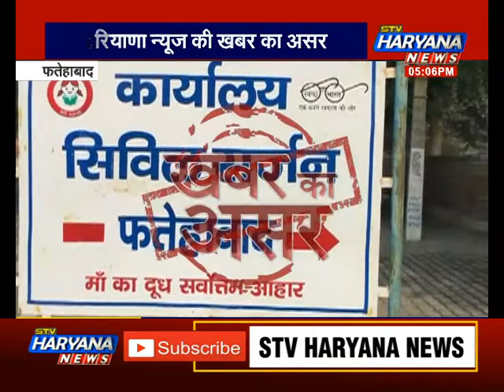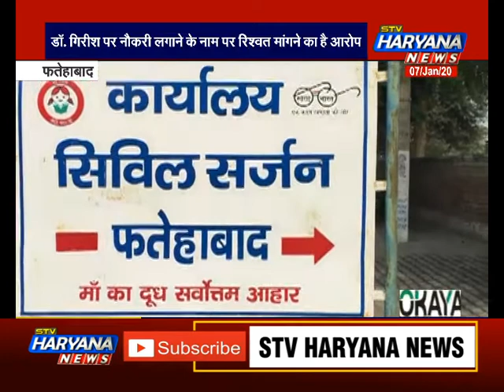फतेहाबाद: Haryana News की खबर का हुआ असर.. रिश्वत मांगने वाले Deputy CMO पर होगी कड़ी कार्रवाई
फतेहाबाद में डिप्टी सीएमओ डॉ. गिरीश के कथित तौर पर रिश्वत मांगने वाले ऑडियो वायरल मामले में हरियाणा न्यूज के खबर का असर हुआ है...डिप्टी सीएमओ के रिश्वत मांगने वाले वीडियों को हरियाणा न्यूज ने सबसे पहले दिखाया था जिस पर डिप्टी सीएम डॉ. गिरीश के खिलाफ पुलिस ने केस दर्ज कर लिया है ये केस डॉ. गगनदीप गर्ग की शिकायत पर दर्ज किया गया है...